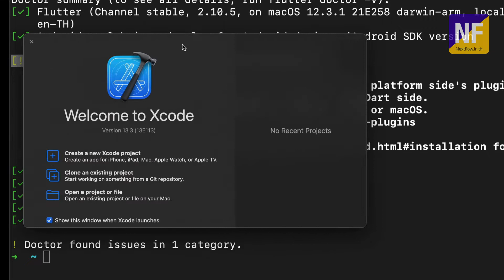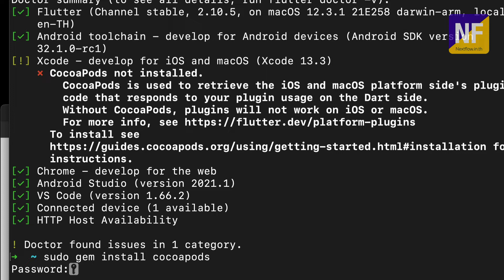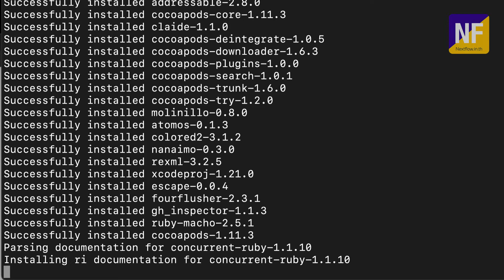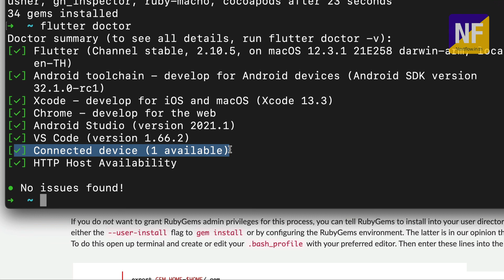วิธีแก้ไข Flutter Doctor - fixing Xcode - Cocoapods not installed